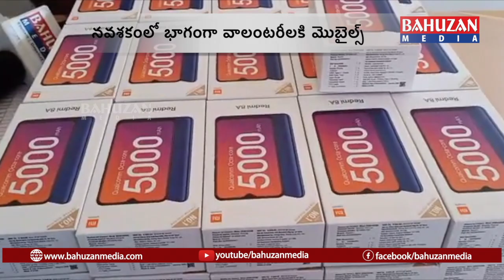నవశకంలో భాగంగా వాలంటరీలకి మొబైల్స్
సింగరాయకొండ మండలం సోమరాజు పల్లి గ్రామ పంచాయతీలో నవశకంలో భాగంగా వాలంటరీ లందరికీ ఫోన్ లు పంచడం జరిగినది